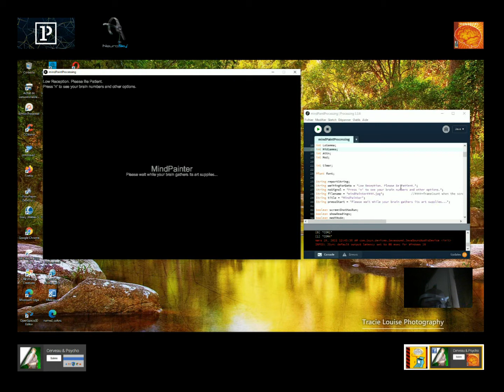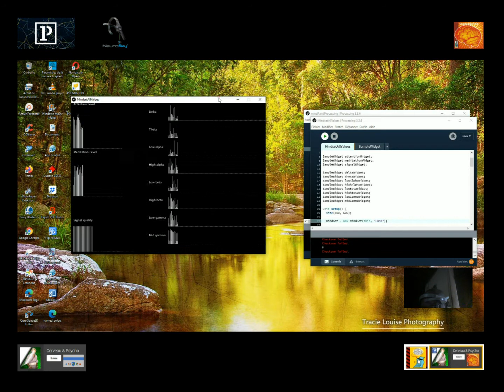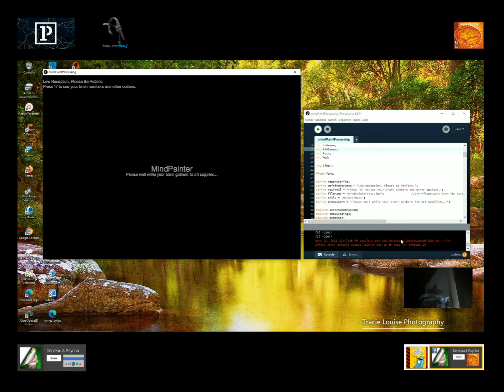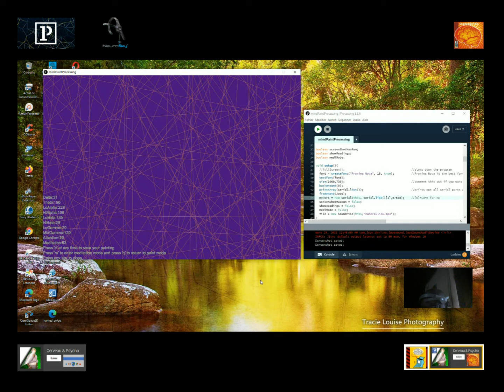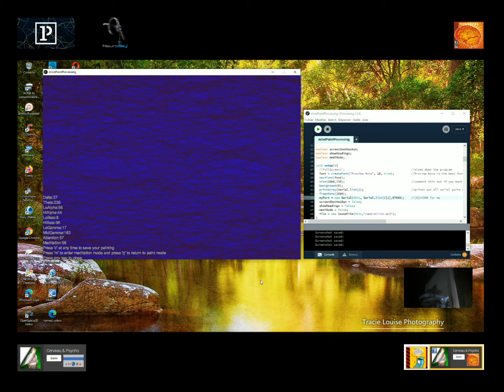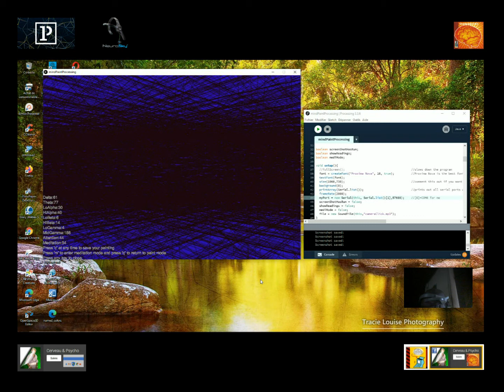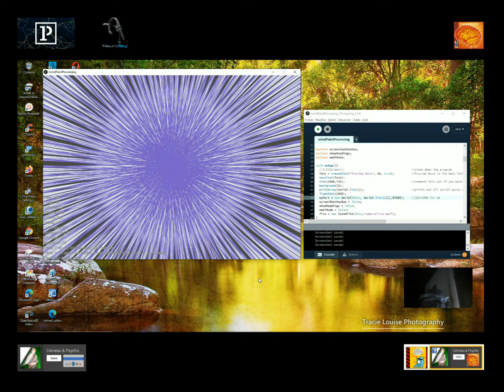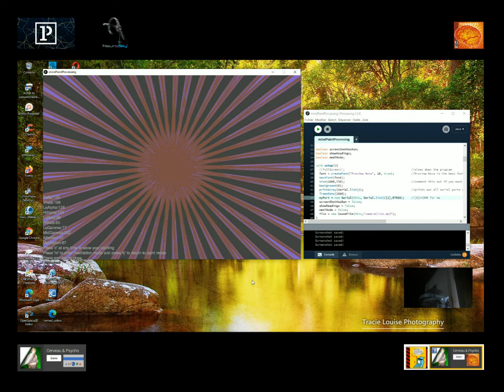mindPaint MindWave EEG NeuroSky brain headset and processing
Capture his brain waves and watch as they are used to generate paintings.
The code, organized in such a way that higher mental focus should result in high contrast images, while a state of meditation should result in the generation of more complex geometry.
The parameters Brain waves captured by the MindWave EEG NeuroSky brain headset and processing outline.
Hardware-to-Screen project for OCAD Digital Futures M.Des 2018.
HIS FIRST ELECTRONIC BOOK
soon online !!!
To be able to provide a first free electronic book on its projects and a first part, among its digital contents, and thereby help to build a list of potential readers.
soon online !!!
A carefully prepared book while waiting for other more substantial e-books.
BRAIN CONCEPTS AND TECHNOLOGIES
Brainwave-JCP-Research-Experiment: a graphical programming environment, sophisticated and intuitive, to be able to create experiences of psychology, cognitive sciences and neurosciences, on computer, in and offline.
Follow the projects:
Via community tools or not, to be able to contribute to carry out its projects, such, website, blogs, social networks (Facebook and Google+ and VK), and video channels, You tube, Vimeo and Dailymotion, Brainwave-JCP (aka Joel Caserus), already available and online:
Supporting projects of Brainwave-JCP.